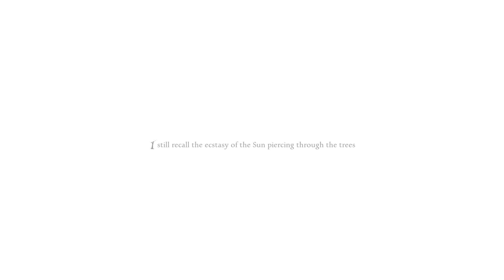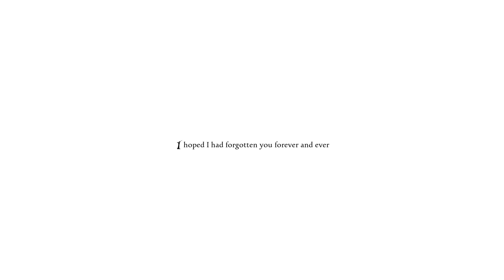Anna | Gameplay Walkthrough | "Here We Go!" | Ep. 1